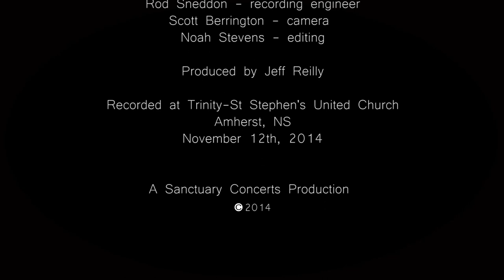Blackwood perform Silentio, by Peter-Anthony Togni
Silentio, from the Lamentations of Jeremiah, by Peter-Anthony Togni
Jeff Reilly, bass clarinet
Peter-Anthony Togni, organ

Blackwood draws upon the broad performance experience of composer/organist/pianist Peter-Anthony Togni and bass clarinetist/composer Jeff Reilly. Based in Halifax, over the past two decades these musical soul searchers have toured the world, released choral and bass clarinet works on the German label ECM, string orchestra concertos on Warner Classics and award winning works for solo bass clarinet and vocal quartet on the Montreal based label ATMA Classique. Between them they have received four Juno nominations.